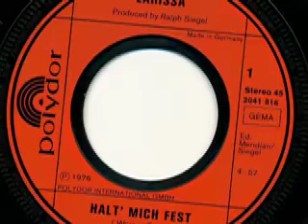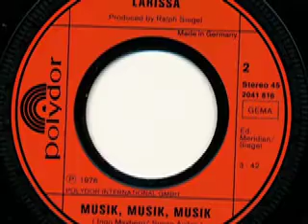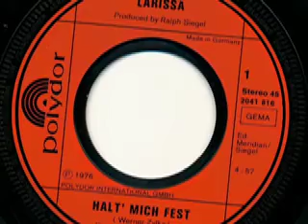Larissa - Musik, Musik, Musik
Larissa

Seite 1:
Halt’ mich fest (Werner Zylka - Jörg von Schenckendorff) 4:57

Seite 2:
Musik, Musik, Musik (Ingo Mayberg - Susan Aviles) 3:42

1976